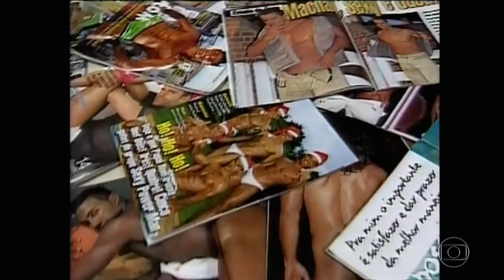Esporte Espertacular 'Os indomáveis' Vampeta solta o verbo e lembra histórias hilárias da carreira